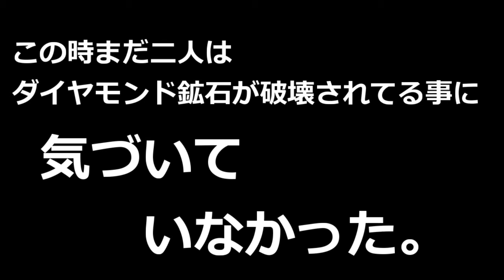【マイクラ】#01 Ayankoさんと一緒にキャンプ場を作っていきます！！ 【コラボ実況プレイ】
Twitter友達のAyankoさんと初めてのコラボ企画！！
大きな目標を立てていざチャレンジしてみましたが、やっぱりグダグダな感じが出ちゃいました。でも凄く楽しかったです！！

↓ソロ活動のチャンネルもありますので一緒に登録お願いします。